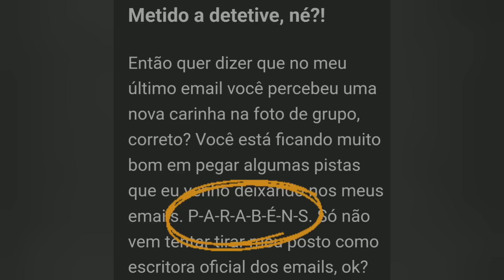SPOILER PK XD : Novo Pet Sonic e Antigos Pets Vão Retornar nesta Semana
Hoje eu vim trazer muitas novidades que devem chegar nesta semana na atualização Temporada de Pets 2023 do PK XD.

Eu recebi um e-mail da Gossip Girl contendo tudo que está por vir nesta atualização e vim correndo contar para vocês!

Tem o novo pet Sonic, retorno de outros pets e roupas temáticas desta atualização.

Quer entender melhor este assunto do PK XD? Então assista a esse vídeo que eu mostro tudo!

Se quiser conhecer os benefícios do nosso programa de membros como um selinho especial ao lado do seu nome e emotes para usar nos comentários, acesse